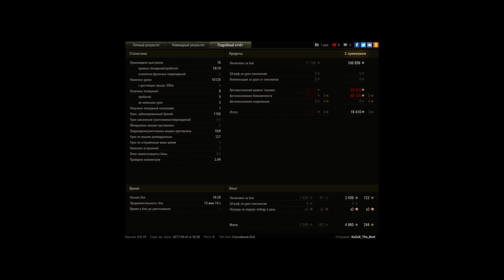10к урона)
Игрок: KaZaX_The_Best [-MEN_]
10к урона)

Тащунство)